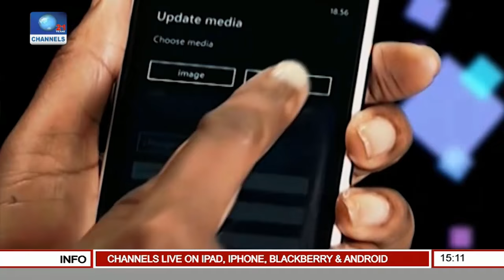News Across Nigeria: Governor Fayose Assures Ekiti Workers Of Better Days